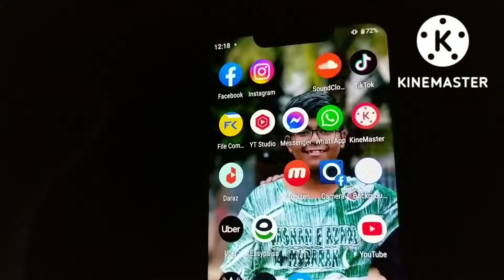Finally I Got Brand New Civic😘 Daily Vlog #4 | New Civic Leli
I Hope You Enjoyed This Vlog But I Am Not Buying A Honda civic, It's Joke And It's Not Serious This Is So Funny Vlog

Writer : Aman
Director : Aman
Producer : Aman & Mom
Vlog Idea : Aman
Camera Man : Abdullah & Aman
Editor : (KineMaster) Abdullah
Thumbnail : pixel lab, Google & Aman